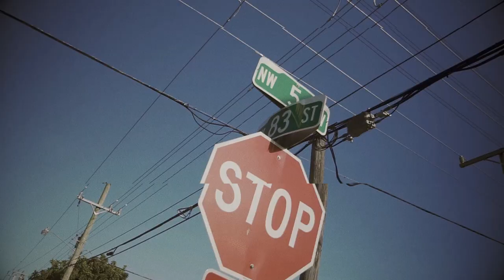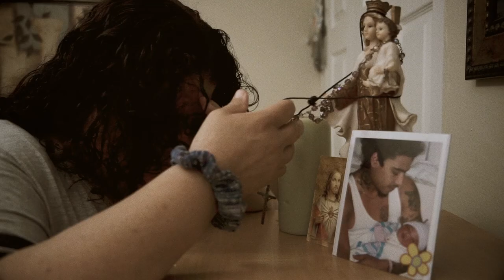Lito “SprayGround” PROD. TriXXs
Dade County independent artist DaRealLito TrapGawdLito New Single for all my trappers and trappets 👑🦍